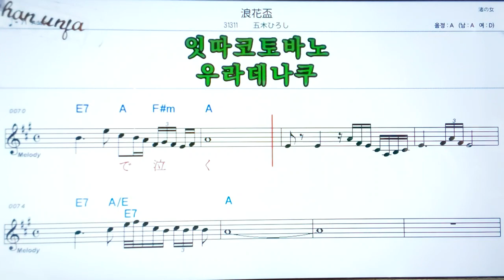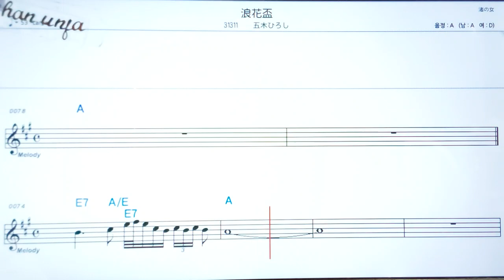나나와사카즈키/이쯔키히로시🤞日本の歌,일본노래.한,일 동시 독음 발음 표기💖악보, 코드, ,,Karaoke*카라오케 반주